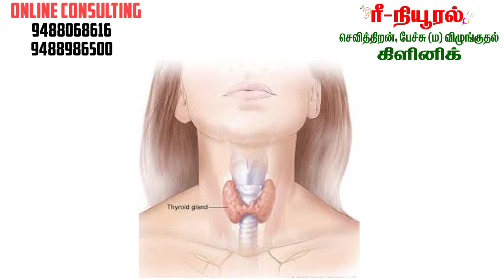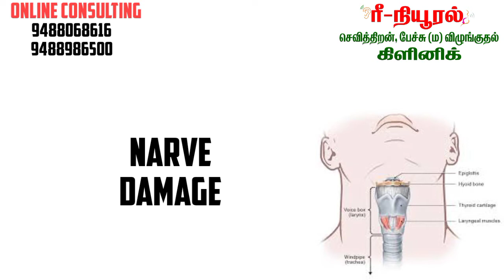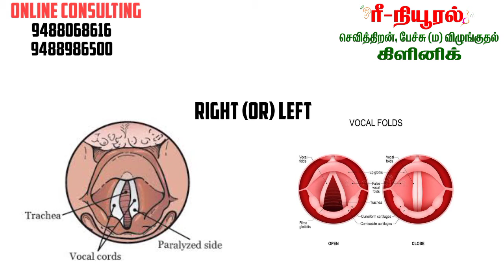தைராய்டு அறுவை சிகிச்சையினால் || குரல் வளம் பாதிக்க படுமா...?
தைராய்டு அறுவைக்கு பின் குரல்வளம் பாதிக்கபடுமா...?

      தீா்வு காணும் முறை!!!

விளக்குகறாா்:-

                           திரு . மோனிஷ் குமாா் செல்வம்  , BASLP , MASLP. certified in CBT , FEES , E-stim.

செவித்திறன் நபுணர் பேச்சு (ம)விழுங்தெல் துறை நிபுணர்.

அழையுங்கள்

         ாூ-நியூரல்  கிளினிக்

இனி உங்கள் ஊாிலும். !

விட்டில் இருந்த படியே. ! வெறும் 20 நாட்களில்.

சரளமாக பேசலாம். !!!

ONLINE THERAPY FACILITIES AVAILABLE. !!!

ADDRESS:-

                    அம்மன் நகர்,  1st cross கிருஷ்ணகிரி தமிழ்நாடு,இந்தியா.

  Voice loss after thyroid surgery ...???
& IT'S solution...!!!

Explained by:-

                           Mr : MONISH KUMAR SELVAM, BASLP ,MASLP. Certified in CBT ,FEES ,E-STIM.

                            Audiologist , speech language pathologist / Deglutologist.
If there is No Availability of speech pathologist at your location. ???

FEEL FREE. DON'T HESITATE

CALL:- " Re-NeWRAL CLINIC "

NOW YOUR LOCATION. !!!

FOR FLUENT SPEECH. JUST 20 DAYS...!

BETTER RELIEF. !!!

ADDRESS:-

              AMMAN NAGER 1ST CROSS KRISHNAGIRI, TAMILNADU, INDIA.